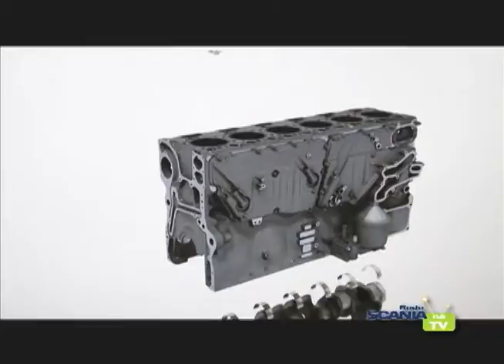Rede Scania na TV - 01/01/12 - Scania 2012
Conheça as novidades da Scania em 2012: uma plataforma totalmente nova de motores, que oferecem mais potência e torque com menos consumo de combustível, e equipam a linha 2012 de caminhões de longa distância, semipesados e Off Road. Além disso, conheça a nova linha V8, com até 620 cavalos, os caminhões mais potentes do Brasil.